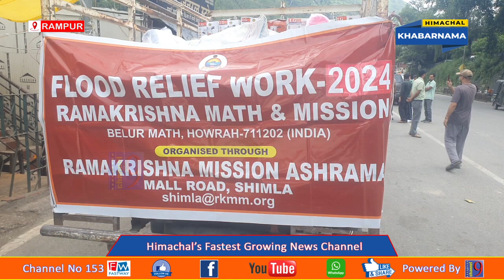नेता प्रतिपक्ष ने रामपुर से समेज के लिए आपदा राहत सामग्री वाहन को हरी झंडी दिखाकर किया रवाना